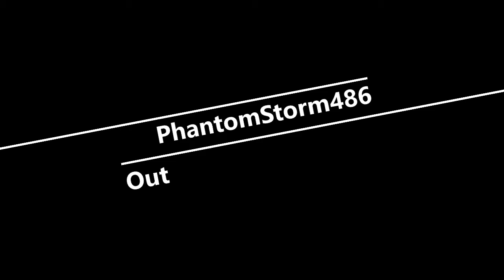Sumo Car Fun